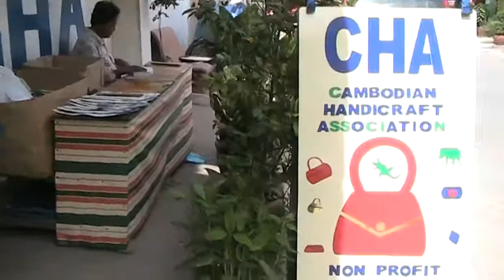CHA-Disabled work with one another-20130822143642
CHA members have learned how to produced some products with Canadian volunteer who has worked with our group at CHA programme. We would like to ask you for help by placing orders or purchasing any of them when you visit our programme. Please do not miss your chance to visit us while coming in Cambodia. Welcome to CHA!